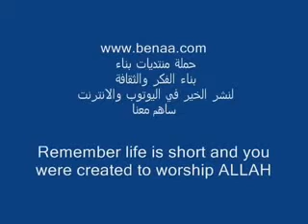How to pray from the Sunnah 5 of 5